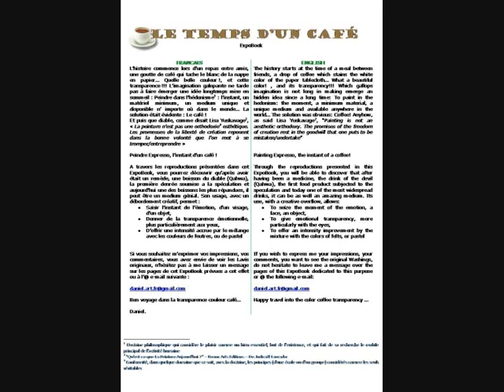Peint au Café - Painted With Coffee - Coffee Art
LE TEMPS D'UN CAFE
La rencontre c'est faite lors d'un repas entre amis, une goutte de café qui tache le blanc de la nappe en papier... Quelle belle couleur!, et cette transparence!!! l'imagination galopante ne tarde pas à faire émerger une idée longtemps mise en sommeil: Peindre dans l'hédonisme: l'instant, un matériel minimum, un médium unique et disponible n'importe où dans le monde... La solution était évidente: Le café!
Et puis que diable, comme disait Lisa Yuskavage, "La peinture n'est pas une orthodoxie esthétique. Les promesses de la liberté de création reposent dans la bonne volonté que l'on met à se tromper/entreprendre"
A travers cette vidéo, vous avez pu découvrir qu'aprés avoir était un remède, une boisson du diable (Qahwa), la première denrée soumise a la spéculation et aujourd'hui une des boissons les plus répandues, il peut-être un médium génial.

Lavis, Aquarelle, Water Color, Watercolor,Peinture, Painting, Paint
Café, Coffee,
How to peint with coffee?,
Comment peindre avec du café ?,